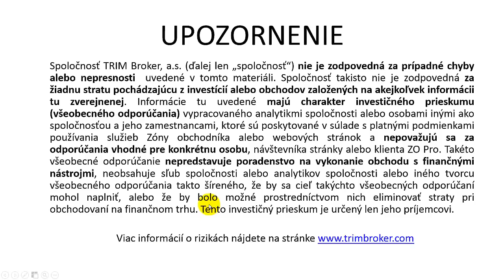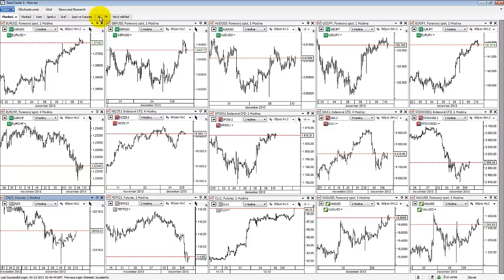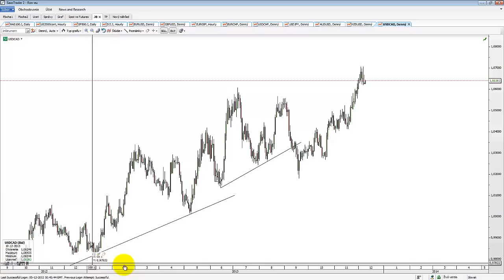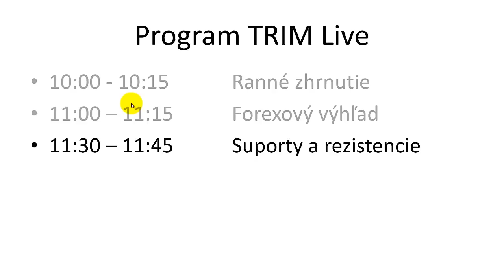Forexový výhľad 10.12.2013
Technická a fundamentálna analýza obchodovania na forexe pre dnešný deň